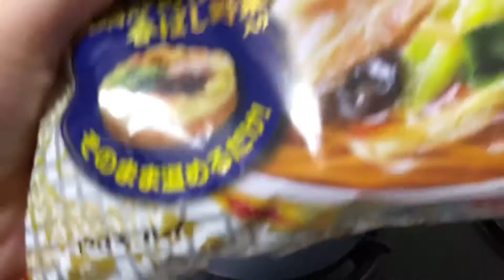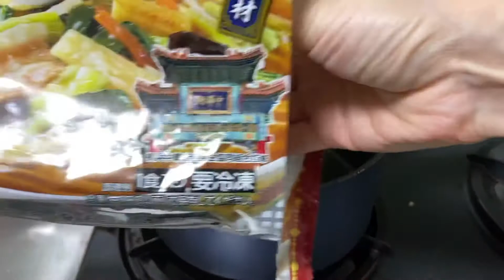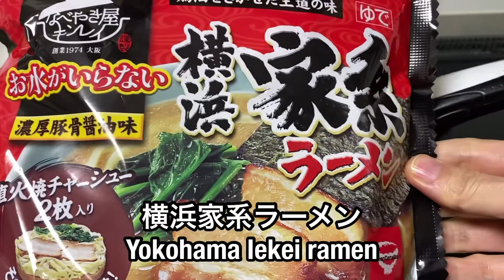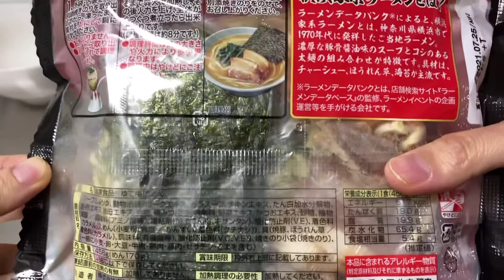Japanese frozen ramen | gomoku-ankake ramen and Yokohama Iekei ramen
This frozen ramen kit is convenient and really tasty. All the ingredients are topped so all you have to do is heating this in pot.This ramen is sold for around 300 yen at supermarkets.

00:24  Gomoku ankake ramen
Japanese noodle soup topped with a variety of ingredients.Thick chicken soy sauce and Oyster sauce soup.
The ingredients are pork, Chinese cabbage, bean sprouts, bok choy, young corn, bamboo shoots, green onions, carrots, ginger, and wood ear.

06:39  Yokohama iekei ramen（E.A.K.ramen）
Iekei is a style of ramen with fatty pork-soy-sauce flavored soup with thick flat noodles.
The ingredients are 2 pieces of char siu, spinach, seaweed.